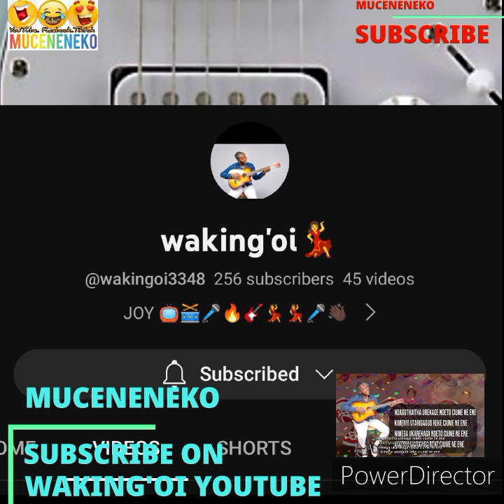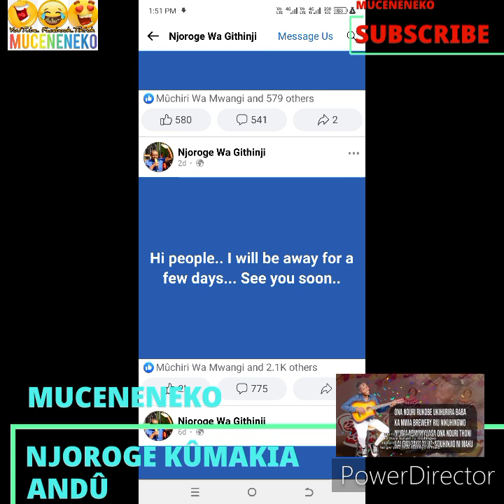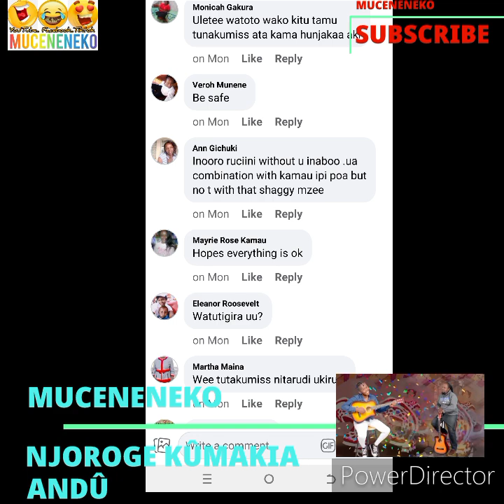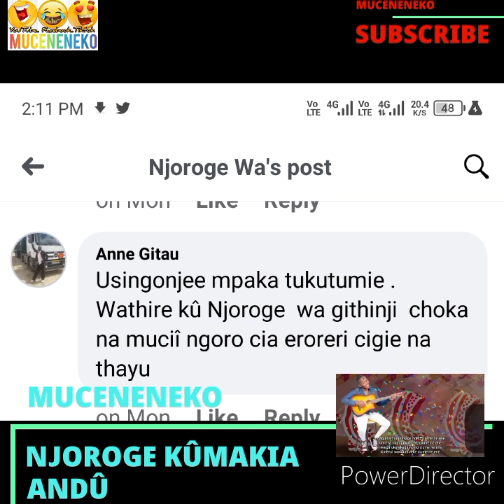SO SAD!😰NJOROGE WA GITHINJI KÛRÎRIA ANDÛ😭